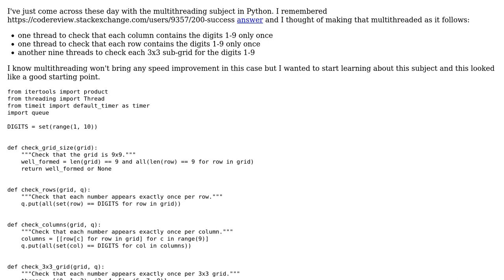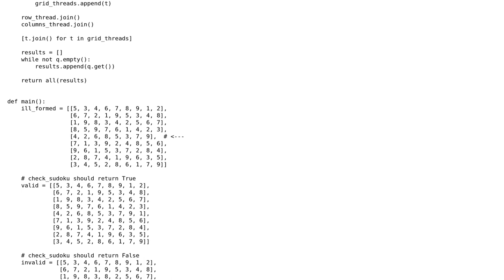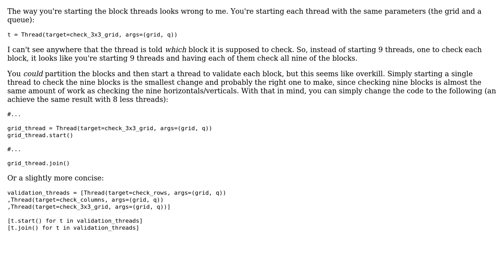Code Review: Multithreaded Python implementation of a Sudoku validator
With thanks & praise to God, and with thanks to the many people who have made this project possible! You are responsible for your own actions.